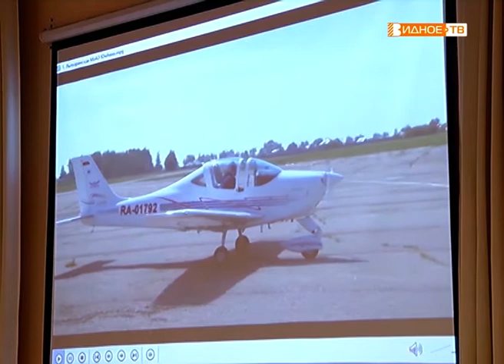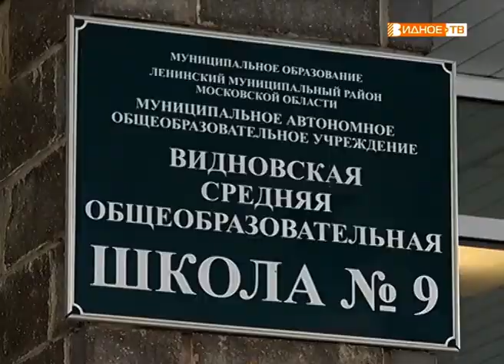"После уроков" - встреча школьников с пилотами малой авиации